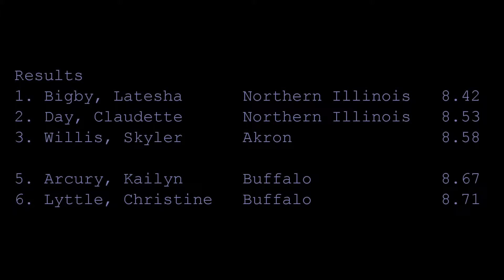MAC Indoor Championships 2015 Women's 60 Hurdles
Bulls tandem hurdlers, junior Kailyn Arcury, and sophomore Christine Lyttle are solid performers in the women's 60 hurdles finishing fourth (8.67) and fifth (8.71) respectively. My mourning over Brooklyn is officially over. Let's go Bulls!!